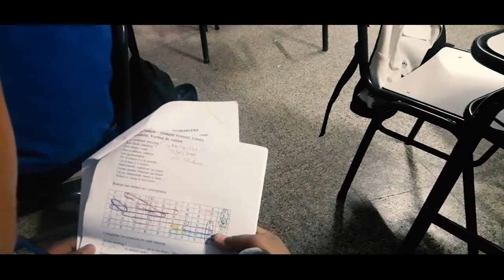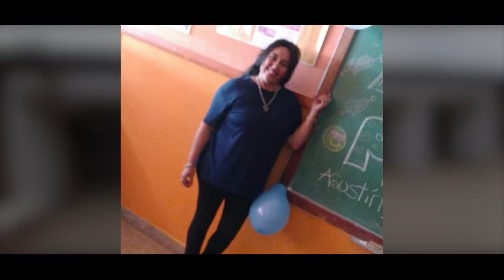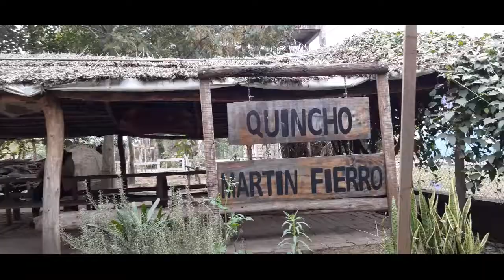Feliz Dia Profes 2019 Piedrabuena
Con este video homenajeamos a todas las autoridades que forman parte de la Esc. Media De Gdor. Piedrabuena. ya que en este 17 de septiembre es una fecha muy especial para todos ellos.